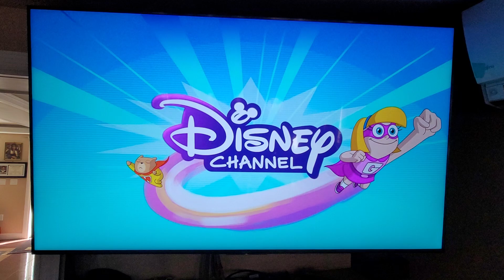The Ghost and Molly McGee Season 2 Promo (full version) | April 1, 2023